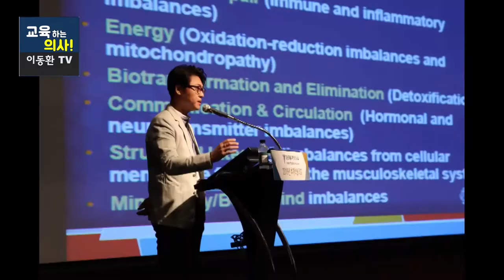오십견 완치법- 4가지 운동방법- 오십견의 경과와 예후(feat. 정형외과 전문의 김유근)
오십견이 찾아오면 어떻게 대처해야 할까요?
그리고 오십견을 예방하기 위해서는 어떤 운동을 열심히 해야 할까요?
저도 오십견을 경험한 사람으로서 경험담과 함께
오십견을 완치시키기 위해서 병원에서 받는 치료와 함께 어떤 운동을 해야 하는지 알아봅니다.